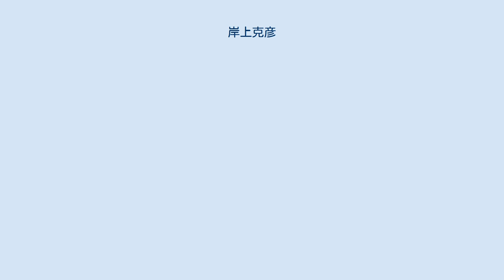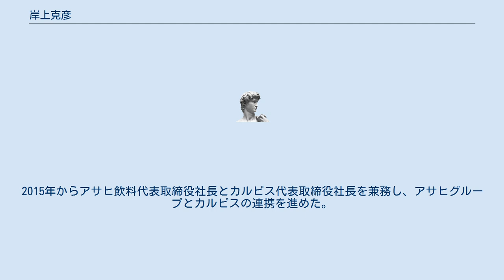岸上克彦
岸上 克彦（きしがみ かつひこ、1954年1月1日 - ）は、日本の実業家。
アサヒ飲料代表取締役社長、カルピス代表取締役社長を経て、アサヒ飲料取締役会長、アサヒグループホールディングス顧問。
東京都北多摩郡（現武蔵村山市）出身。
海城高等学校を経て、1976年立教大学経済学部経済学科卒業、カルピス食品工業（現カルピス）入社。
営業を経て、1991年からカルピスウォーターのブランドマネージャーを務めた。
コンビニの普及による人々のライフスタイルの変化により、希釈タイプのカルピスの売り上げが低迷する中、ストレートタイプのカルピスウォーターを大ヒットさせて業績を回復させた。
 1999年東京支店次長。
2003年ストレート飲料事業部長。
2005年執行役員に昇格。
2008年常務執行役員。
2013年アサヒ飲料常務取締役カルピス営業本部長。
2014年アサヒ飲料専務取締役。
2015年からアサヒ飲料代表取締役社長とカルピス代表取締役社長を兼務し、アサヒグループとカルピスの連携を進めた。
2019年カルピス代表取締役社長を退任。
その後、2020年3月23日付でアサヒ飲料代表取締役社長を退任し、同社の取締役会長に就任した。
2021年3月18日アサヒグループホールディングス顧問。